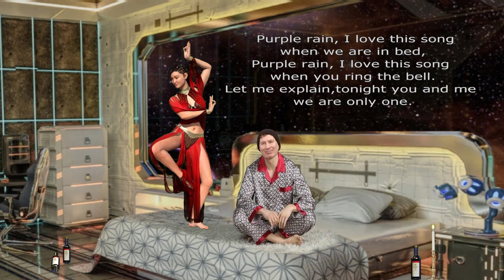Party in my Bed (original song) by Alex Alvarez